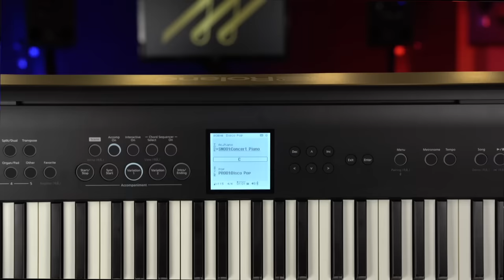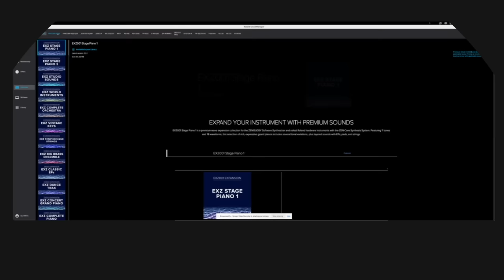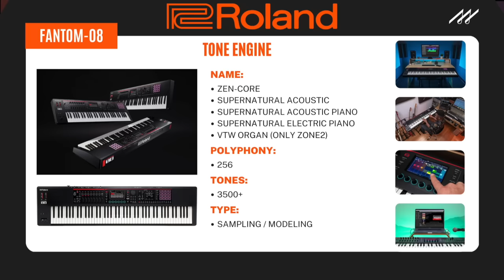🎹 Roland FP-E50 Unveiled | The Digital Piano That's Turning Heads Everywhere 🎹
0:00 - Video Introduction on the Roland FP-E50
0:22 - Opening Playing Demo on the Roland FP-E50
0:42 - Release date and Price of the Roland FP-E50
1:26 - Roland Cloud App and the Roland FP-E50
2:07 - Piano Sound Review on the Roland FP-E50
3:46 - Piano Sound Demo on the Roland FP-E50
5:27 - Additional Tones on the Roland FP-E50
9:13 - Sound Review Conclusions
9:39 - Speaker Review on the Roland FP-E50
11:11 - Piano Sound Spec Slide
11:21 - Piano Action Review on the Roland FP-E50
13:42 - Piano Action Spec Slide
13:50 - Piano Accompaniment Review on the Roland FP-E50
23:31 - Other Features on the Roland FP-E50
25:14 - Connectivity Review on the Roland FP-E50
26:43 - User Interface Review on the Roland FP-E50
27:15 - Final Thoughts on the Roland FP-E50

Welcome! We’re very excited to be unboxing and checking out the brand-new Roland FPE50 portable digital piano - an instrument that’s already generating a ton of buzz.

Overview
The FPE50 was released in February 2023 to much fanfare, and it sits in that prosumer range, meaning it’s a quality product available at an accessible price. Roland has been marketing it as a “fun” instrument and we absolutely couldn’t agree more based on our first impressions.

We were quite surprised to see that it’s compatible with the Roland Cloud, meaning you can download over 100 sound packs from the Cloud and greatly expand the onboard sound bank. Considering what else is available at the price point, it’s clear that the E50 has a ton to offer.

Piano Sound
The FPE50 is equipped with two sound engines - the SuperNATURAL sound engine and ZEN-Core engine. This is great because it allows you to rely on the SuperNATURAL engine for your acoustic piano sounds while being able to pivot over to the ZEN-Core engine for your many e-piano, organ and strings, synth and pad options.

There are tactile pitch bend and mod wheels on the left-hand side of the keyboard, so you’re able to get quite expressive. Polyphony is very powerful at 256 notes.

Speakers
The FPE50 has a dual speaker system, and while the output power is rated at 22 watts, we found it to be very room-filling and seemingly more powerful than expected for 22 watts.

Given how light the instrument is, this speaker setup is very impressive.

Action
The FPE50 is equipped with Roland’s PHA4 action, and anyone familiar with our YouTube channel will know we’re big fans of the PHA4.

It’s one of the top plastic key actions available and is equipped with a triple sensor, escapement, and the keytops have a nice subtle texture to help with glide.

The PHA4 is a bit on the heavier side, especially out of the box, but after a couple of hours of playing it does loosen up while still being slightly heavier than average.

Auto-Accompaniment
The accompaniment is the heart of the instrument. There are a ton of different styles to choose from, all grouped by categories, and there are a bunch of preloaded chord sequences you can add in as well.

You can also feed in your chord sequences via a basic CSV form, so this is very cool too. There are different accompaniment modes available as well, so there’s a ton of variety. The quality of the beats is top notch too.

So, you could truly spend hours just getting lost with this feature.

Other Features
The E50 also has a mic input with quite a few mic effects including auto harmony, vocal transformer, voice designer, a compressor and a noise suppressor.

It also has convenient features like Tap Tempo, Scenes (allows you to save all of your settings as presets), Piano Designer, Recorder and all the usual suspects like Transpose and Metronome.

Connectivity
The E50 has Bluetooth Audio, but no Bluetooth MIDI which is definitely odd. Otherwise, sustain pedal input, triple pedal input, stereo mini line-in, ¼” line outputs, the mic input, USB Type A and B and dual headphone ports.

User Interface
The UI is really easy to use with an onboard mixer, a solid display, and the pitch bend plus mod wheel.

Final Thoughts
This is an instrument that feels like it should be priced higher for what it’s delivering with a great action, very solid speaker system, two tone engines and an excellent auto-accompaniment feature.

Well done Roland!